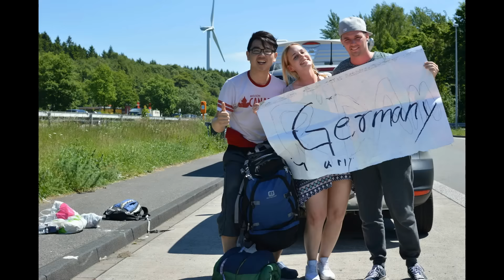Hitchhike across Europe: 4 months compilation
I would like to thank over 400 European drivers

(From England to Netherlands to Spain to Slovakia)

 Hitchhiking Adventures

Hitchhike, urban camping, and smiling,
this is how you travel cheap in Europe.

Inspired by David Choe
Thumbs Up Seasons - Autostopem przez Demoludy - hitchbiker - Asian Travel Vlogger - Asiantravelblogger - Asian Travel Vlogs - Asian Vlogs Channel  (These are tags to help people find me since YouTube is over-saturated)